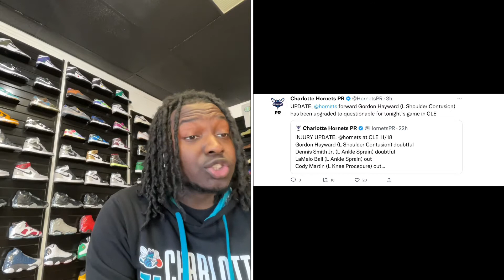Gordon Hayward Questionable to play vs Cavs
Gordon Hayward has been upgraded from doubtful to questionable for tonight’s game against the cavs